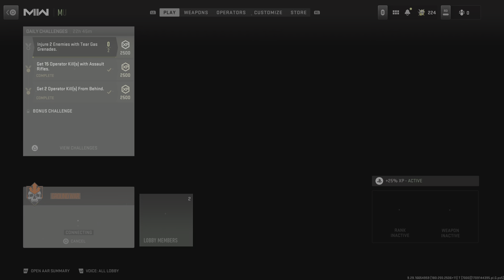Call of Duty_2 come back😁